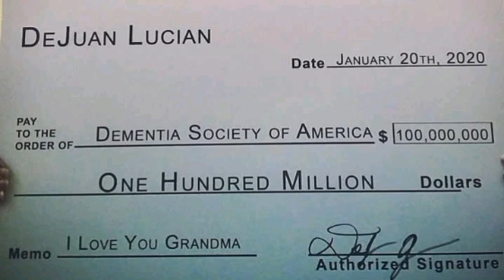R.I.P. Grandma...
R.I.P. Grandma Mattie Louise Griffin I will always love you.